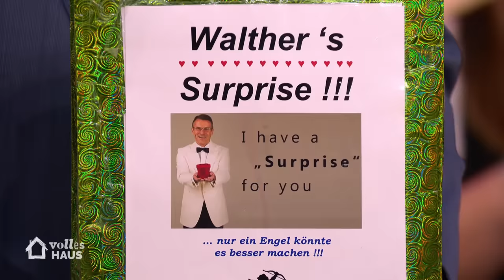Walther: "Beim Date hoffe ich, dass es nicht nur im Glas prickelt!" | 2/2 | Britt